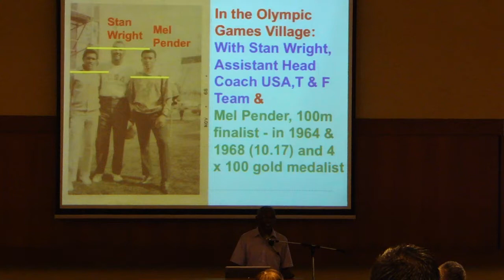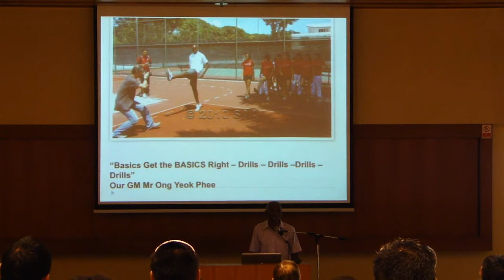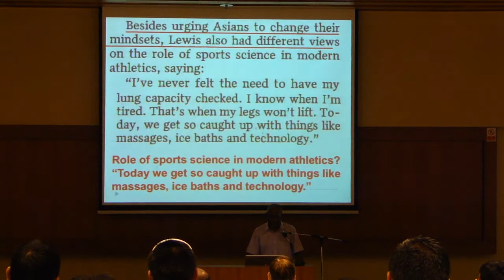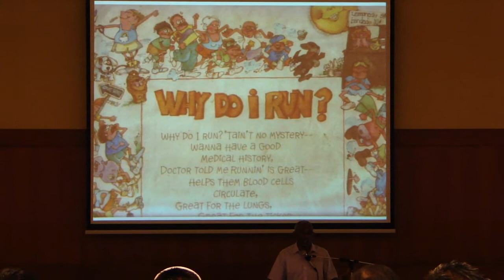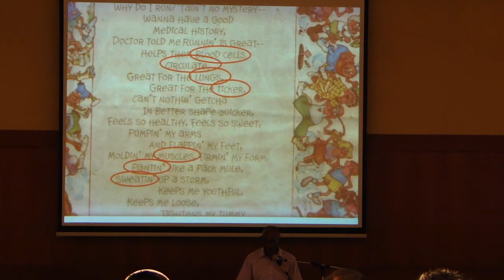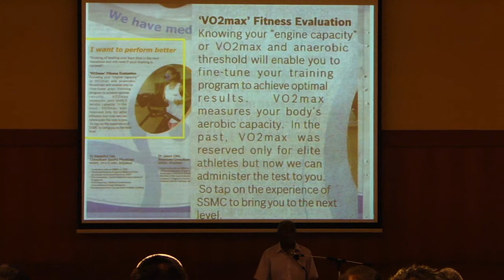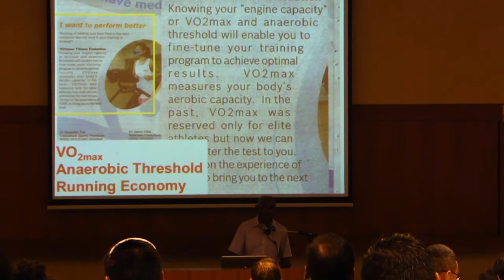C.Kunalan (Part 3 of 5) - SAA End of Year 2010 Gathering for Athletes, Coaches and Parents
I apologize for the low lighting. The dark lighting is inherent from source. Video courtesy of

There's nothing like listening to Mr.K and hear his stories of his exploits at the Asian and SEA Games. Truly a remarkable man, who still inspires the athlete in all of us.

The Singapore Athletic Association recently had a gathering at ITE College East, Simei, last Saturday, with parents, athletes and coaches in attendance.

It was a meeting for the association to recap the season we had. Thank you for those who came down, and the exchange of ideas and feedback in the dialogue session has been insightful for both parties.

We do hope to have more of such sessions, and we'll update you via the website of our quarterly meeting in the future. Below is the media files for those who missed the event.